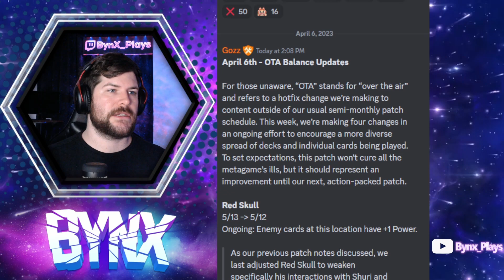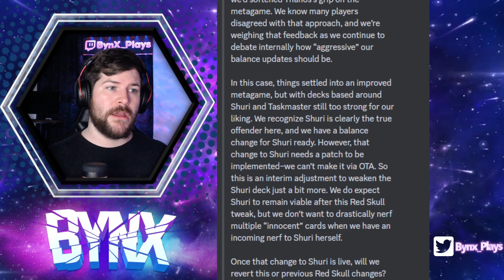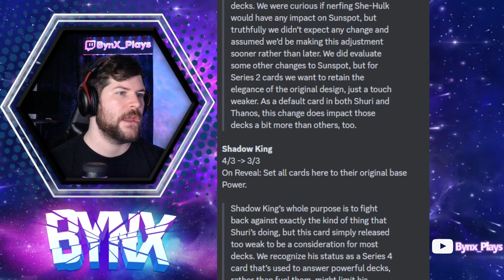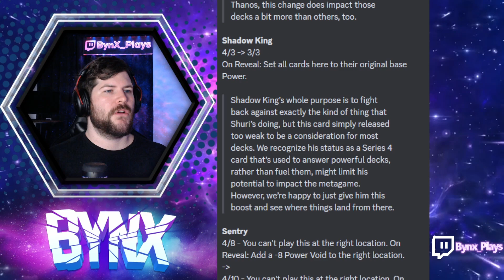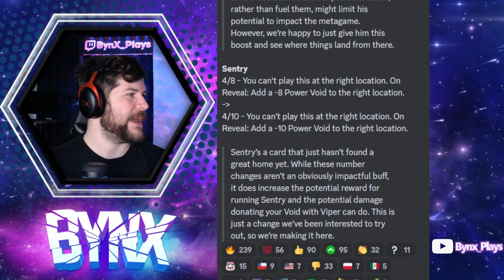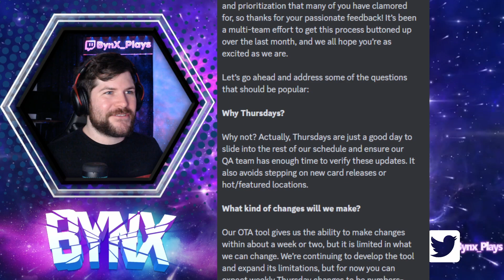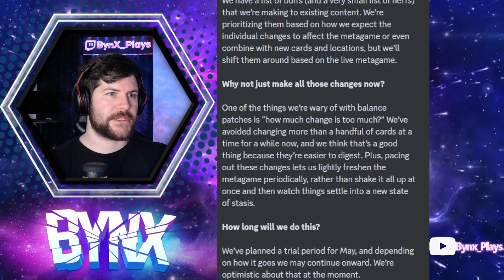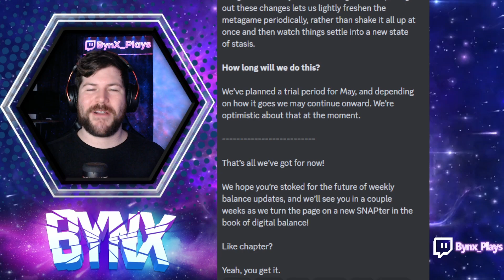HUGE NEWS! NERFS + BUFFS and Balance Change Future For Marvel SNAP!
Let's Play Marvel SNAP! Marvel SNAP is a new digital card game by the legend himself Ben Brode! Marvel SNAP is currently available on Android, iOS, and Steam!

Here we spotlight the huge nerfs and buff news just released!

Intro (0:00)